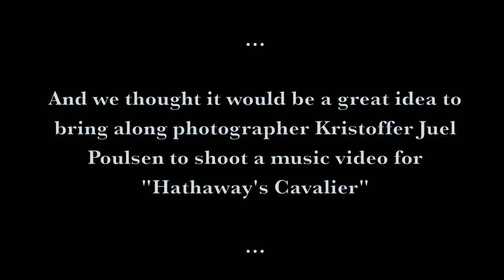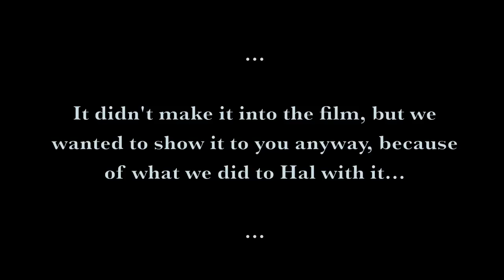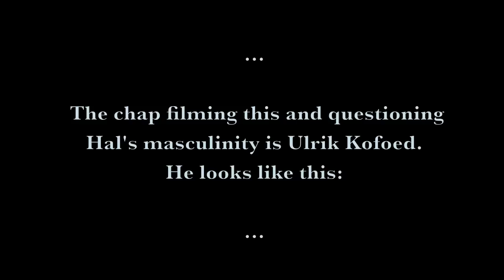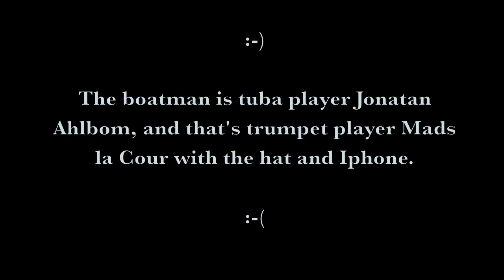"Hathaway's Cavalier" Official Theatrical Trailer by Basco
I Juni 2012 var Big Basco i Harstad, Nord Norge for at spille en koncert på Ludo Bar. Vi dristede os til at tage Kristoffer Juel Poulsen med og filme koncerten. Samtidig filmede vi en musikvideo i området til Hathaway's Cavalier. Det er ikke alt sammen lige klogt, men det var smadder sjovt og trættende. Videoen udgives medio november. Imens (eller bagefter) kan i nyde den lille trailer - et indblik i hvordan optagelserne foregik.